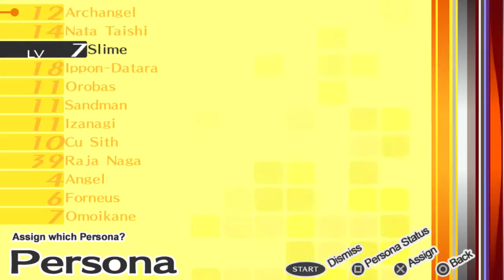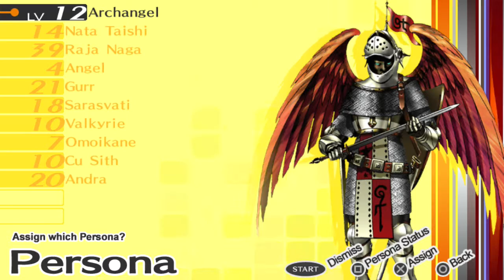Persona 4 Golden - #26 - The Disappearance Of Kanji Tatsumi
After trying to persue Kanji for a while, they eventually learn he has gone missing. He then appears on the Midnight Channel, and the group resolves to rescue him.